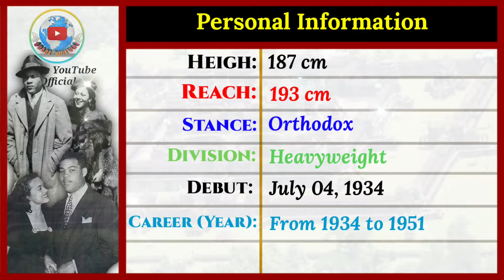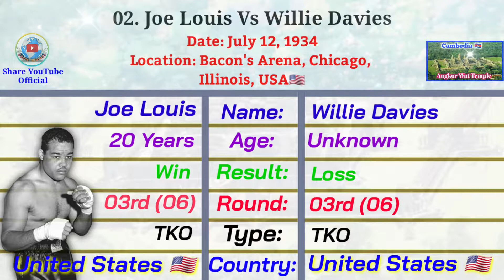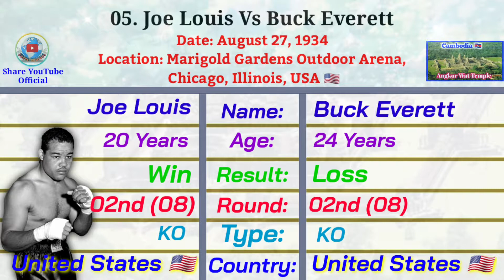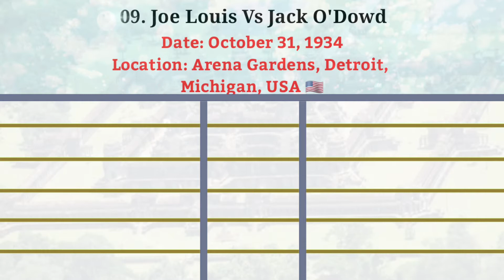Match History of Joe Louis from Year 1934 to 1951_PART 01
💎 Welcome To Channel: Share YouTube Official 💎
🕵️‍♂️ 👉Match History of Joe Louis from Year 1934 to 1951 Part 01 (from 01st Match to 10th Match):

I hope you Love them..
For Boxing
🕵️‍♂️ Manny Pacquiao

🕵️‍♂️ Muhammad Ali
For MMA
🕵️‍♂️ Khabib Nurmagomedov